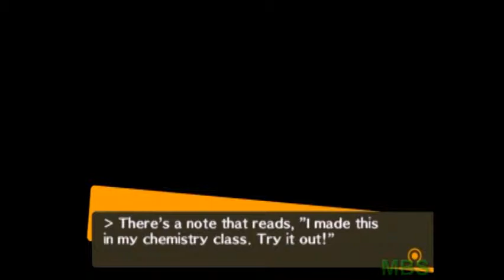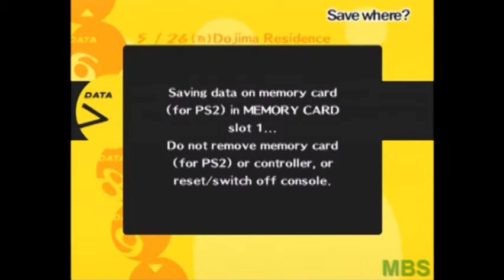Let's Play Persona 4 Episode 63 "Quest for the Papa-Rat"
In this episode, Vinny and Matt find clues for Teddie to find Rise in the TV.